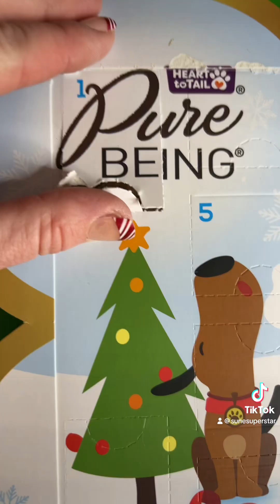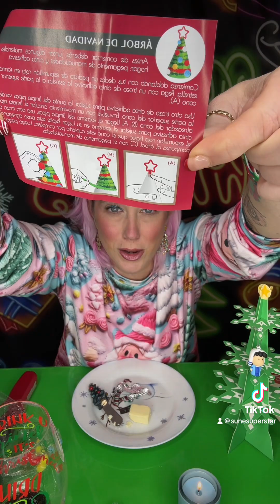CHRISTMAS ADVENTS DECEMBER 1st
Come with me for my advent reveals and reviews for the 2023 season!